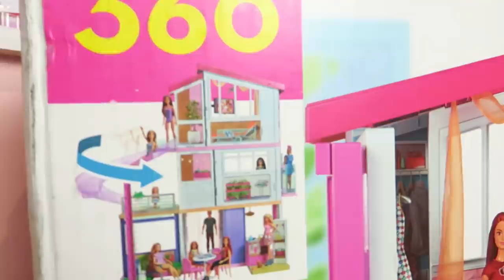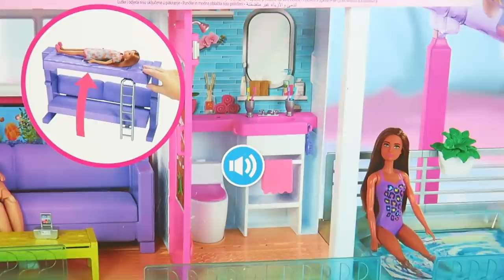Room tour BARBIE DREAMHOUSE ADVENTURES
KOCHANI JUŻ TYLKO 5 TYS  SUBSKRYPCJI I BĘDZIE NAS 100TYŚ :-)

DZIĘKUJE JEST JUŻ NAS 95TYŚ❤️
WOLNYM KROKIEM IDZIEMY PO 100TYŚ...😍😍

WSPÓŁPRACA?